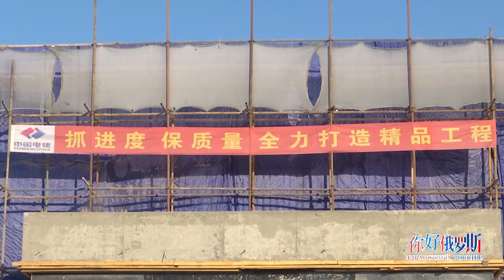Новости провинции Хэйлунцзян. 30.01.2023.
Строительство 47 ключевых объектов регионального уровня началось в провинции Хэйлунцзян в 2022 году. Количество инвестиций составило 13,1 миллиард юаней. 14 проектов были введены в производство досрочно. Их строительство придаст новый импульс развитию провинции Хэйлунцзян.